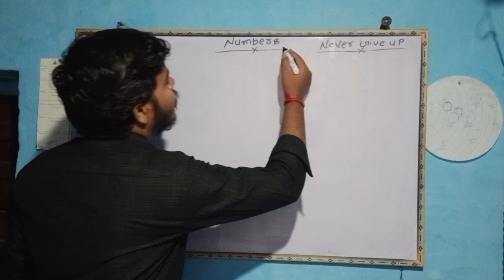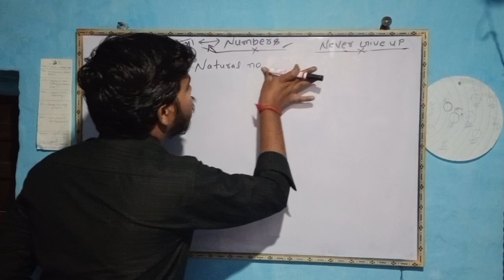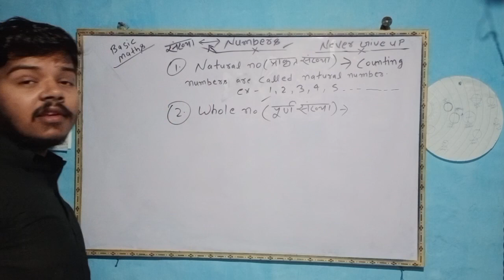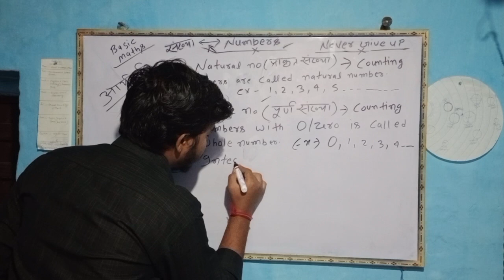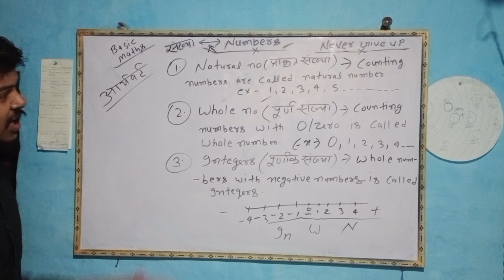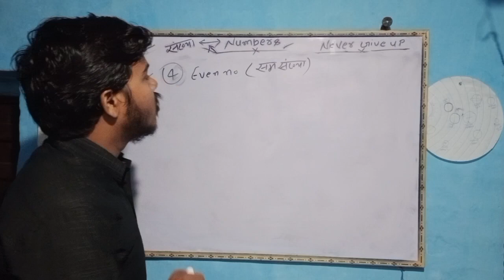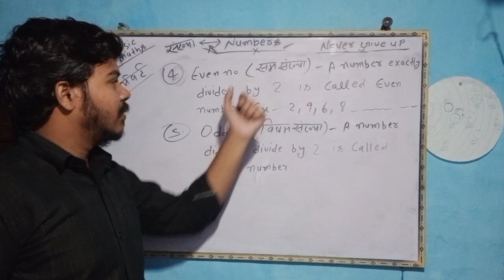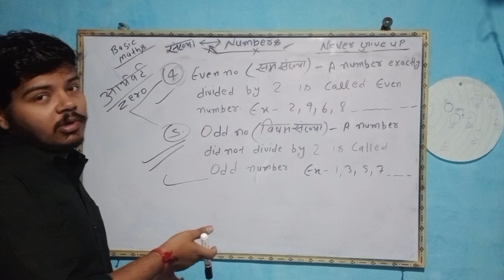Numbers और उसके प्रकार।हिंदी और English दोनो medium ke students ke liye.//Growth by Study 👍& Share